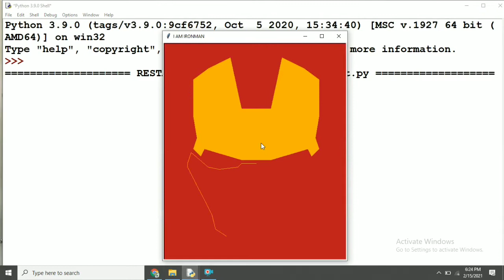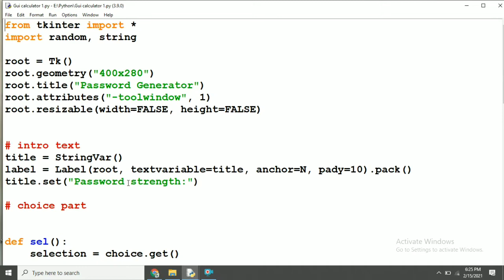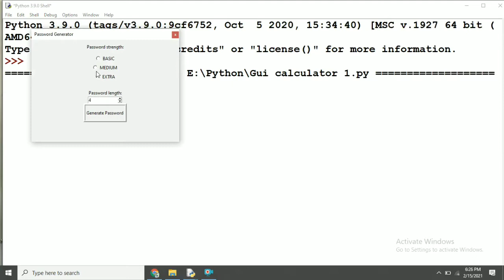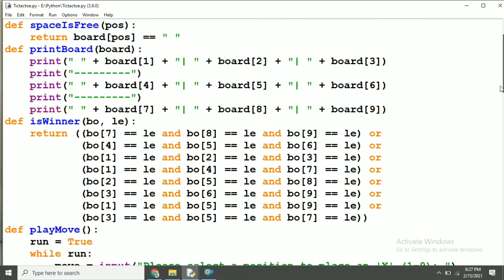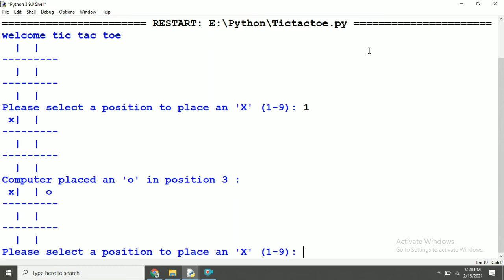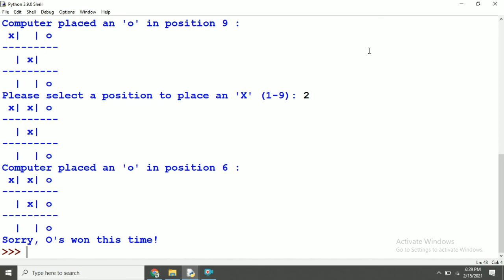3 Python Projects With Code For Final Year Student 🔥|Tictactoe Game ,Password Generator and IronMen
In This Video You will Get 3 Python Projects Code 🔥
TICTACTOE GAME using Python with Code
IronMen using Python with code
password Generator using Python with code

these codes are available on telegram channel go and download these codes and run on your PC

python projects for final year student with source code
python projects for 12th class students
python projects for beginners
python projects
 python projects with source code in Hindi